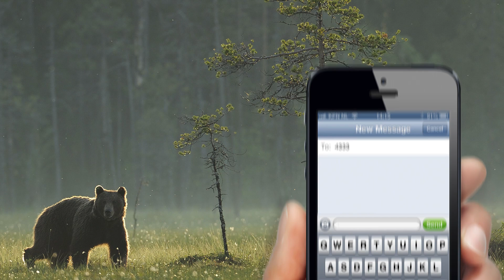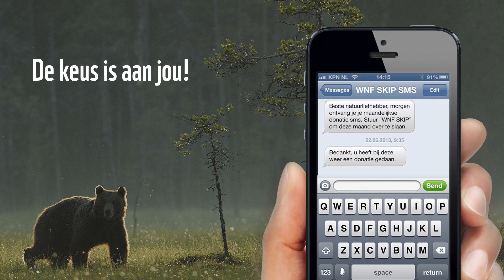WNF introduceert natuurvriendelijk én simpel doneren, via sms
Altijd al willen helpen, zonder vast te zitten aan maandelijks doneren? WNF biedt uitkomst met SKIP SMS. Met dit donateurschap krijg je de vrijheid om elke maand zelf te bepalen of je wel of geen donatie wilt doen. Daarnaast wordt er geen post verstuurd en ontvang je geen mails of telefoontjes. Kortom: no strings attached. WNF is het eerste goede doel in Nederland dat deze nieuwe manier van doneren aanbiedt.

Het YouTube-kanaal van WNF is de plek waar bedreigde dieren en natuurbescherming centraal staan. Iedere dinsdag wordt hier een nieuwe video voor je klaargezet.

Of volg WNF via…